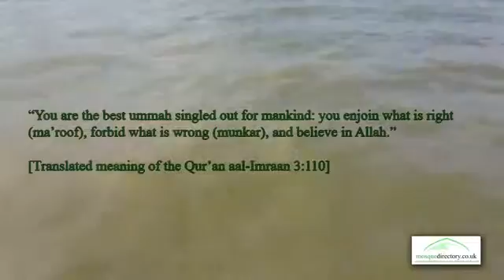Former Pub Madina Jame Masjid and Muslim Community Centre Canary Wharf, Tower Hamlets